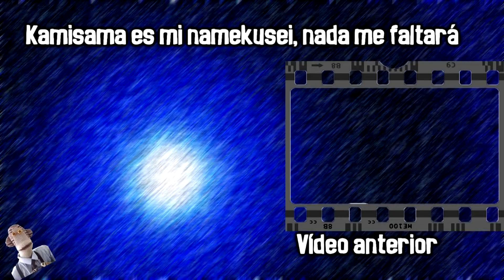Duelo de Cartas Locas | SKETCH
Kazumi es interrumpido a cada momento por un vendedor diferente mientras jugaba cartas VS Kamikase